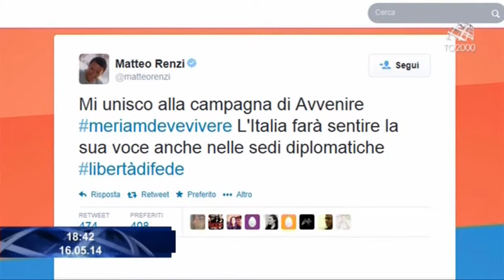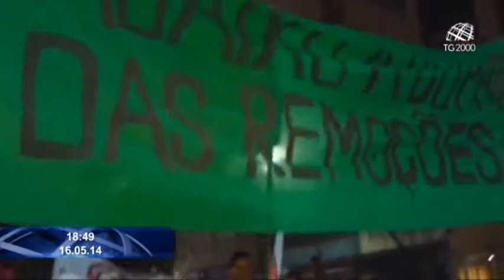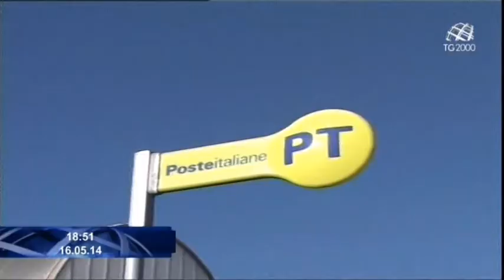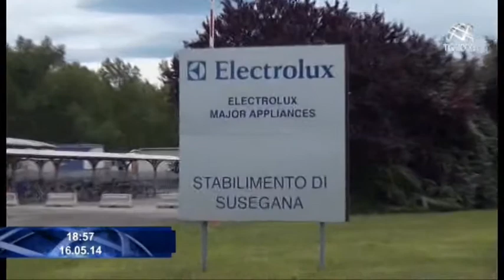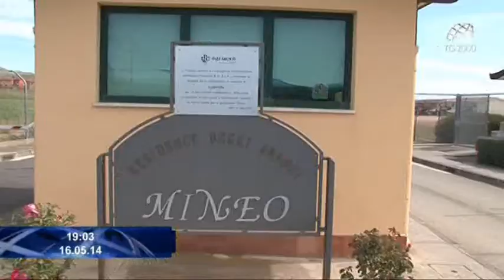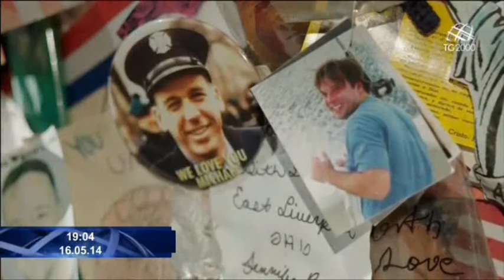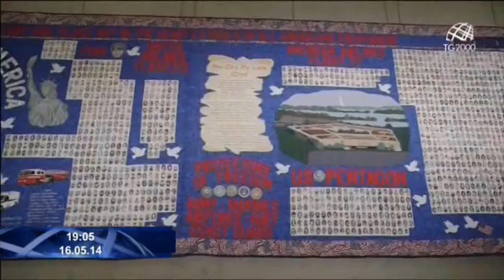Tg2000 del 16 maggio 2014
Conducono Letizia Davoli e Leonardo Possati